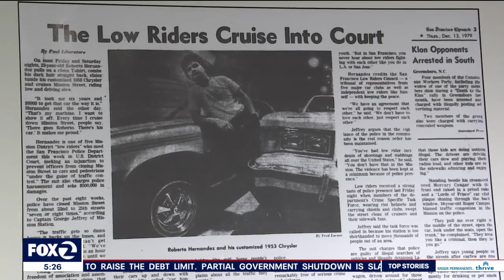Low riders part of proud, political Mexican-Amercan culture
Low riders are part of a long and proud Mexican-American culture. The cars are also a political statement and an expression of identity.